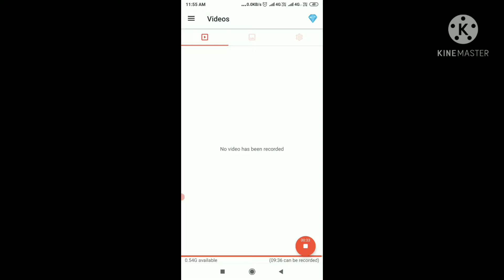Corona it's Danger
Covid Second wave syntems//
Be careful, Mentain Social distane
Wear Mask Every One.